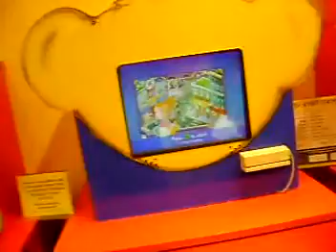Jasmine's Birthday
Celebrating Jasmine's birthday